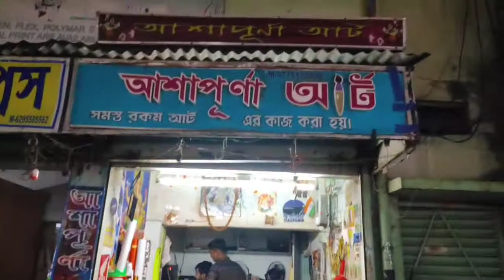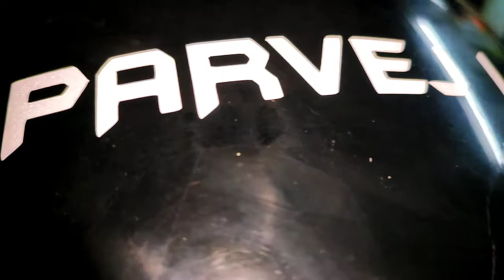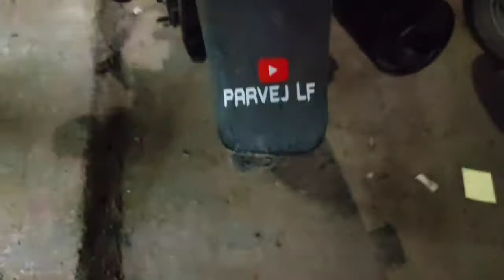😱কি হলো এটা আমার সাথে ?? 🤔 /What happened to me?/vlog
😱কি হলো এটা আমার সাথে ?? 🤔 /What happened to me?/